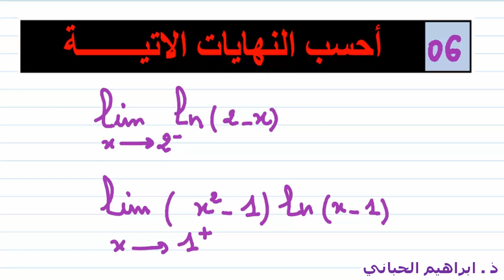تمرين 25 | الدالة اللوغاريتمية |حساب نهاية دالة |06